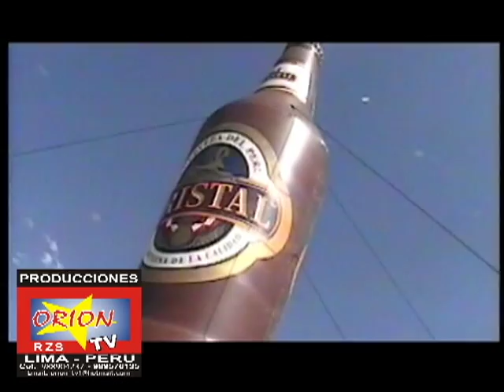LA FAN EL GRUPO AMERICA EN AYACUCHO VIDEO CLIP ORIONTV YSAIAS PEÑA ALFREDO JAMANCA LEONARD LEON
PRODUCCIONES ORION TV PRODUCTOR GENERAL ROGER ZAMUDIO SANCHEZ LIMA PERU 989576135 LIMA PERU FOTOS Y VIDEOS GRATIS A MODELOS BAILARINAS ANFITRIONAS VEDETTES CANTANTES MUSICOS LEONARD LEON EL GRUPO REAL MARCO NANTONIO Y ORQUESTA LOS KARIBEÑOS DE GUADALUPE EL GRUPO 5 CANDELA KALIENTES DE IQUITOS MAYANET LAS HECHICERAS ARMONIA 10 LOS VILLACORTAS CANTARITO DE ORO ALMA BELLA AGUA BELLA LAS TREMENDAS HIJAS DE SU MADRE CHICAS DEL SOL SUSY DIAS FLORCITA CRISTINA RODRIGUEZ LEYSI SUAREZ MARIBEL VELARDES GLADYS TROCONES PIA MILAGROS PEDRESQUI TULA GUISELLA VALCARSEL TOMY ROSADO MARISOL TRASERO RICAS CURVAS CHARAPITAS CALENTITAS ICA CAÑETE TRUJILLO SULLANA LIMA PUCALLPA IQUITOS LORETO TARAPOTO YURIMAGUAZ SAN MARTIN RIOJA MOYOBAMBA TACNA CHILE SANTIGO CALAMA ARGENTINA TUMBES ECUADOR ESPAÑA ITALIA AMERICA TELÑEVISION MAGALY MEDINA RECARGADO DE RISAS LA CHOLA CHABUCA BETO ORTIS LINDAS TETAS TANGAS ROPA DE BAÑOS MODELITOS CALIENTES LA NUEVA FRESA CAÑETE QUILMANA BAILARINA MODELOS VEDETTES ANA KARINA DORADOR RICO CULITO CON HILO DENTAL TETAS MOJADAS HIJAS DEL SOL LIMA PERU NILVER HUARAC EL TUMBAU CINDY MERINO JORGE GONZALES PAUL ZAMUDIO NAVARRETE VIÑA DEL MAR CULONES DE ALMA BELLA ESTAN CACHEBLES ESTA CHOLITAS SELE VE TODA LA CHUCHA AV . LA UNIVERSITARIA TACACHITO INN EL ENCANTO DE LA SELVA LA CHOZA DEL ANACONDA VANESA SOSAYA TIEN UN RICO TRASERO ES MUY CULONCITA Y TIENE UNA CARITA DE ANGUEL VIVE EN SAN BORJA ECUATORIANA LINDA DE QUITO HUAYAQUIL MACARA AGUAS VERDE CLUB RAUL GARCIA LAS HECHICERAS LAS MALCRIADA DE LA CUMBIA IRINA MODELOS DE PASARELAS LINDA NIÑA FIORELA UN REGALO DE NAVIDAD CON LOS MEJORES MAQUILLAJES ESIKA EXSUVERANTE BAILARINA DE LA KARIBEÑA ONDA CERO MODELOS DEL AJA EL TROME PERU 21Y EL POPULAR ANIMADORA DE NIÑOS CON LOS MEJORES PAYASOS DEL PERU CON LAS VOZ DE YULI RODRIGUEZ Y CRISTINA RODRIGUEZ LUCHO ZAMBRANO ESTUDIOS VIRTUAL LUCHITO CHAVES BRUNO MIGUEL HIMAN DAVID EN EL TUMBAU SE GRAVO ESTO SPOT PARA RADIO TELEVISION CUÑAS LOGOTIPOS PUBLICIDAD EN GENERAL GRABADO EN MIRAFLORES Nicolas Lucar con la esposa del gerente del Hotel "Los Delfines", en el mismo ascensor del Hotel. Más información ANAYAN A NICOLAS LUCAR EN ASENSOR CON AGARRAD ADE CULO cerro de pazco cala altura MIRTHACHA ZAMORA TITO TANBACO AYACUCHO HUAMBUIRQUE ANDAHUAYLAS HOLA SOY ANA GARCIA NOS GUSTARIA Q SEAS PARTE DE NUESTRO PROGRAMA DE TELEVISION LLAMANOS O ESCRIVENOS PREGUNTAS POR EL PRODUCCTOR ROGER ZAMUDIOS PRODUCCIONES ORIONTV LIMA PERU 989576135 EL MSM DE LA PRODUCCION ES PARA UN PROGRAMA SE VE Q TIENES BUEN TALENTO TE INVITAMOS PARA Q SEAS PARTE DE EL NUEVO PROGRAMNA DE CUAMBIA Q SERA TRASMITIDO X la television nacional PRODUCCIONES ORIONTV ESPERO SU RESPUESTA LIMA PERU LA GERENCIA
mandanos tu numero o tu correo para asi podernos comunicarnos amiga gracias  FIESTA DE CAÑET SEMN DE CAÑETE 2010  EL GRUPO   5 CANTA PEPE   CANTA JHON KELVIN EL CACHETON DE LA CUMBIA  JOSIMARA LINDA Y HERMOSA MODELOS DEL CALLAO ANFITRIONA Y BAILARINAS DEL TUBO ESPERTA DE DESPEDIDAS DE SOLTEROS  Y SHOW  AL ROJO VIVO  ODONTOLOGO OMARA YACTAYO  CAMA LO MEJOR  DE  TODO  IMPERIAL  CAÑETE FERRETERIA MEMO IMPERIAL  FUERZA NACIONAL RUBEN GOICOCHEA HUARI  JOVEN VIDENTE AL CONGRESO  FN MARCA EL NUMERO  2  EL RUISEÑOR DE AMERICA TONY ROSADO LA  MEJOR MUSICA DEL PERU  ALFREDO JAMANCA